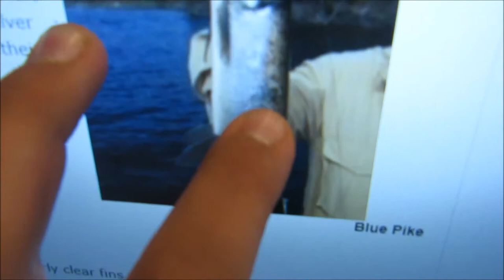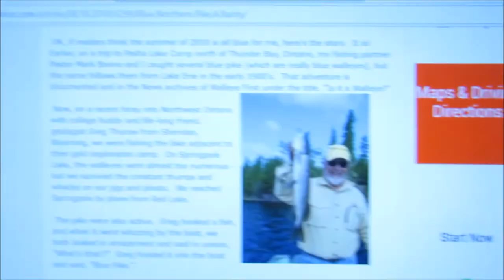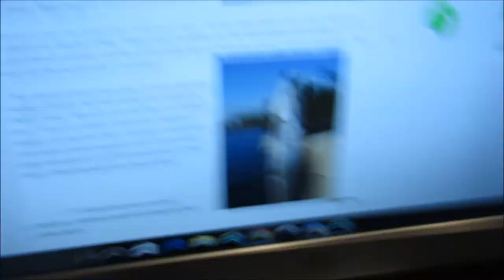CAUGHT A RARE SPECIES!!!!